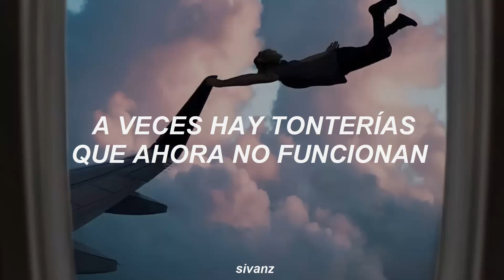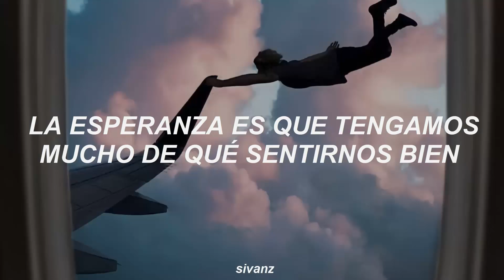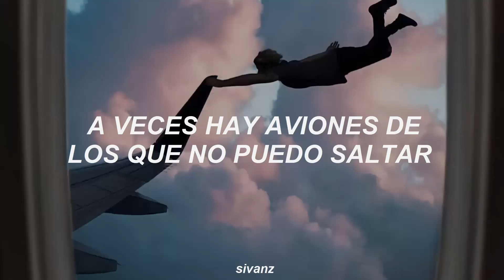OneRepublic - Good Life (Traducida al Español)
⭐ Lyrics:
[Verse 1]
Woke up in London yesterday
Found myself in the city near Piccadilly
Don't really know how I got here
I got some pictures on my phone
New names and numbers that I don't know
Address to places like Abbey Road
Day turns to night, night turns to whatever we want
We're young enough to say

[Chorus]
Oh, this has gotta be the good life
This has gotta be the good life
This could really be a good life, good life
Say oh, got this feeling that you can't fight
Like this city is on fire tonight
This could really be a good life
A good, good life

[Verse 2]
To my friends in New York, I say hello
My friends in L.A., they don't know
Where I've been for the past few years or so
Paris to China to Colorado
Sometimes there's airplanes I can't jump out
Sometimes there's bullshit that don't work now
We all got our stories, but please tell me-e-e-e
What there's to complain about
[Pre-Chorus]
When you're happy like a fool
Let it take you over
When everything is out
You got to take it in

[Chorus]
Oh, a good, good life
Yeah
Oh, oh

[Bridge]
Hopelessly, I feel like there might be something that I'll miss
Hopelessly, I feel like the window closes oh so quick
Hopelessly, I'm taking a mental picture of you now
'Cause hopelessly, the hope is we have
So much to feel good about

[Chorus]
[Outro]
Oh, yeah
Good, good life
Good life
Ooh, ooh
Oh
Listen, to my friends in New York, I say hello